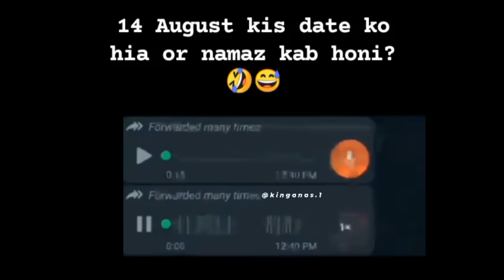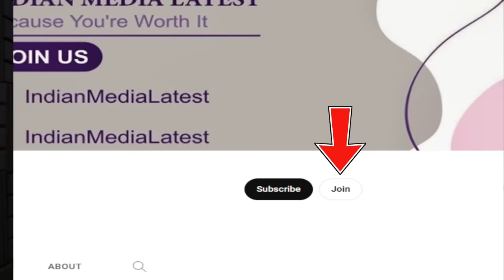GADAR 2 MOIVE SE PAKISTAN ME HUAA SANGRAM 😀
GADAR 2 MOIVE SE PAKISTAN ME HUAA SANGRAM 😀 | FUNNY PAKISTANI | INDIA VS PAKISTAN